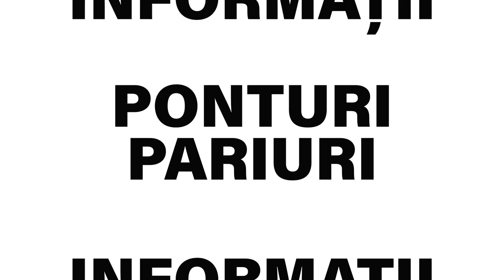Ponturi pariuri sportive 14.04.2023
Pentru vineri, 14 aprilie 2023, va propunem 5 ponturi la pariuri din fotbal, hochei si baschet.

🚀In aceasta luna poti profita de un BONUS FARA DEPUNERE la Betano
🍀60 RON PARIU GRATUIT + 60 ROTIRI GRATUITE
🍀BONUS FARA DEPUNERE & FARA CONDITII DE RULAJ